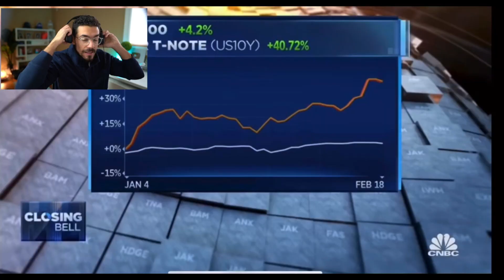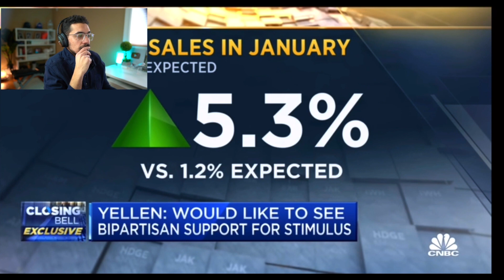Third Stimulus Check Update *What Janet Yellen JUST Said*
THIRD STIMULUS CHECK UPDATE AND STIMULUS PACKAGE UPDATE FOR FEBRUARY 19TH. Janet Yellen totally supports a 1.9 trillion dollar deal with $1400 stimulus checks

In this video I'll talk to you about the stimulus check and the stimulus bill under the CARES Act. We're also going to discuss the HEROES Act. You'll get important information about the CARES Act unemployment so I hope this helps you to learn everything about the stimulus check and the status of your stimulus check money! This stimulus package has provisions to help with unemployment and provide help for small business owners. Sadly, there's nothing in this stimulus package to give additional help to the HEROES and essential workers who have been working this whole time during the pandemic.

So far we had the CARES Act pass. The HEAROES ACT pass the house and the HEALS Act proposed in the senate and we now have the new republican skinny bill, the senate skinny bill and we also had president trump executive orders. the unemployment executive order, the student loan executive order, the payroll tax cut executive order and the eviction protection executive order.